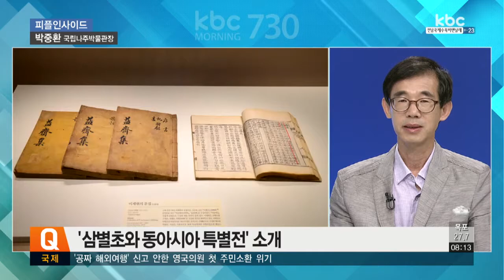박중환 국립나주박물관장 | 피플인사이드 20180809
피플인사이드, 오늘은 박중환 국립나주박물관장과 함께합니다.

1. 지난 2013년 11월 개관한 국립나주박물관, 개관한지도 어느새 5년이 다 돼가는데요. 그동안 누적 관광객 수는 얼마나 되나요?

2. 요즘 아이들 방학이기도 하고, 또 무더위를 잊으며 유익한 시간을 보내는 데 박물관만큼 좋은 곳도 없는 것 같은데요. 지금 국립나주박물관에 가면 어떤 전시를 볼 수 있나요? (삼별초와 동아시아 특별전 소개)

3. 국립나주박물관이 지능형 문화정보 큐레이팅봇 구축사업 시범 서비스 기관으로 선정됐다고 들었습니다. 박물관 내에 로봇이 배치된다던데, 어떤 역할을 하게 되는건가요?

4. 또 국립나주박물관에선 가족이 함께 1박 2일 동안 박물관에 머물며 역사를 체험할 수 있는 프로그램도 있다면서요? (1박 2일 달빛역사여행)

5. 그 외에 그 외 국립나주박물관에서 진행하고 있는 프로그램이 있다면 몇 가지 소개해주시죠.

6. 올해 국립나주박물관에서 처음 시작한 '역사영재학급' 운영사업은 국립박물관과 도교육청, 일선 학교가 함께 협력해 추진한다는 점에서 주목 받고 있는데요. 어떤 사업인가요?